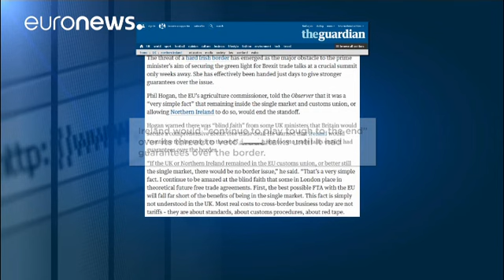Brexit: Streit um Grenze zu Irland kocht hoch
Wie hermetisch wird die Grenze zwischen Nordirland und Irland nach dem Brexit abgeriegelt? Das Streitthema spaltet die Geister.…